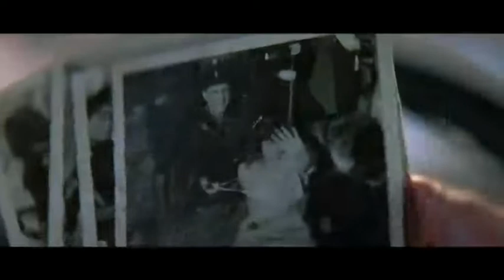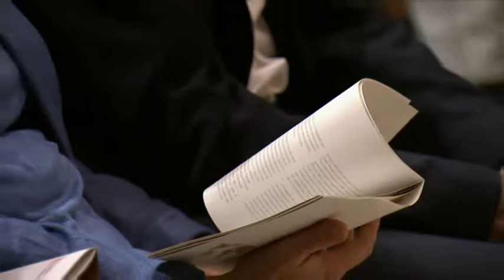2017 – Lliurament del XIX Premi Internacional Catalunya a Costa-Gavras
Costa-Gavras rep el premi per la qualitat de la seva extensa i intensa filmografia, així com per la seva mirada crítica sobre el món i el seu compromís social, que no deixen indiferent ningú. En tant que testimoni de les principals convulsions històriques del segle XX, denuncia dictadures de diferent signe ideològic –especialment les trames que van portar a l’extermini jueu– i s’enfronta als problemes del segle XXI, com l’atur, la immigració o el capitalisme.
El cineasta recull el guardó en una cerimònia al Palau de la Generalitat el 17 de juliol de 2017, de mans del president de la Generalitat de Catalunya, Molt Honorable senyor Carles Puigdemont.